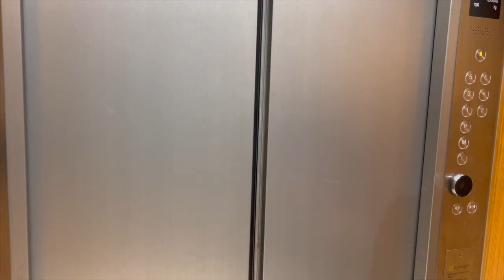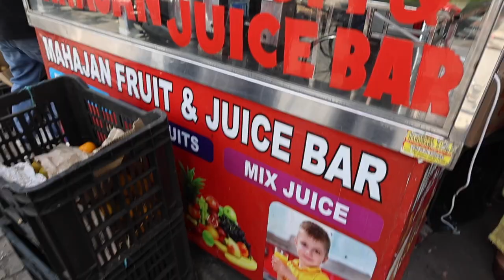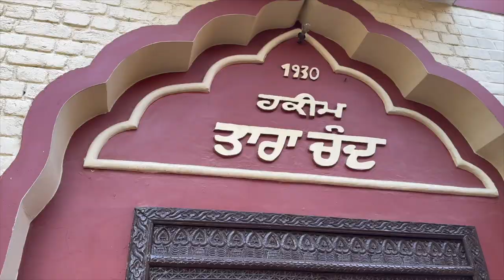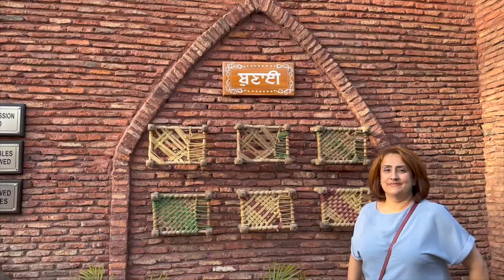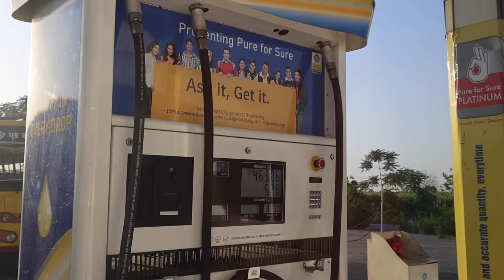India Vlog: Day 2